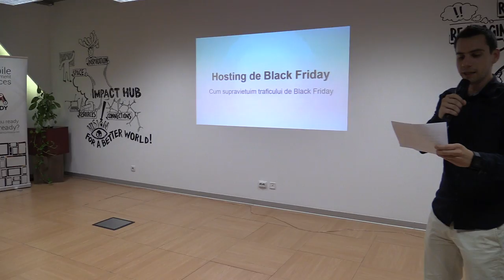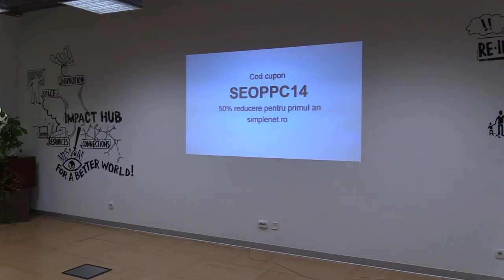Andrei Chira - Hosting Black Friday (2014.09.25, Impact Hub Bucharest)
Asociația SEMRo v-a invitat la o nouă întâlnire Lumea SEO PPC, pe tema metodelor de SEO și PPC prin care se poate obține trafic relevant cu ocazia Black Friday, despre cum îți pregătești site-ul să facă față creșterii vizitatorilor, despre lucruri pe care e bine să le faci din timp și despre lucruri pe care să le faci chiar în ziua de Black Friday. Black Friday 2014 are loc pe plan internațional pe 28 noiembrie, dar e posibil ca în România să înceapă un pic mai devreme, posibil pe 21 noiembrie 2014 (cum a anunțat deja eMAG).

Mai jos, prezentările speakerilor + înregistrarea video a evenimentului + fotografii.

Au susținut prezentări:
- Claudiu Fărcaș - Black Friday 2014;
- Dragoș Smeu - Cum scapi de traficul de Black Friday?
- Alexandra Dabu - Internet & Mobile World 2014;
- Andrei Chira - Hosting Black Friday;
- Horia Neagu - Black Friday SEO.